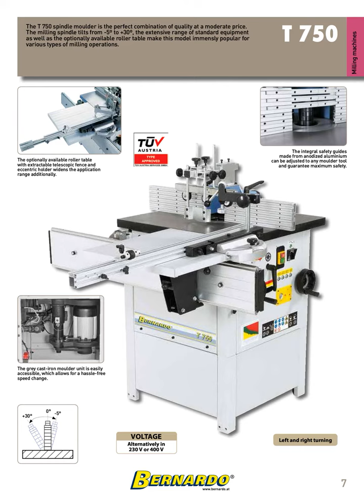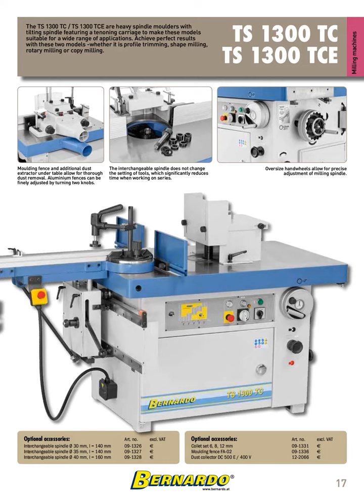BERNARDO Catálogo TUPIS MADERA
BERNARDO - ORPI, el más amplio catálogo de TUPIS para MADERA. Usuarios particulares y pequeñas empresas, hobby, semiprofesional y profesional.